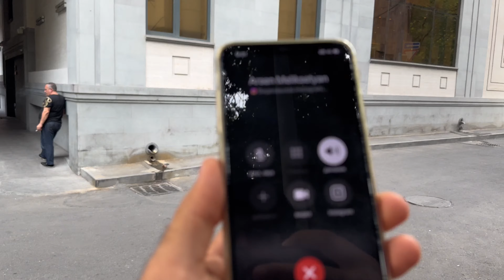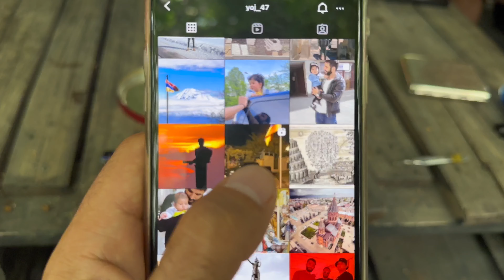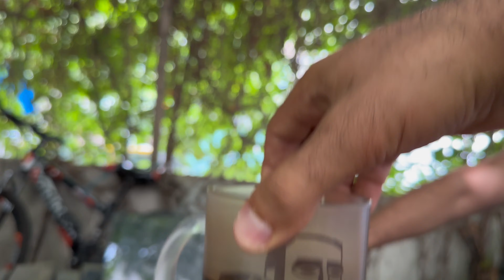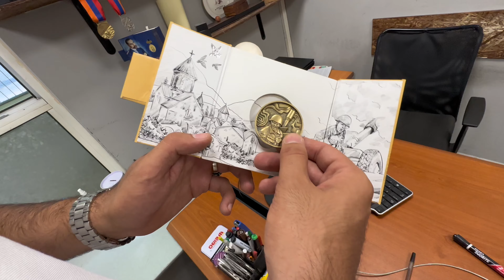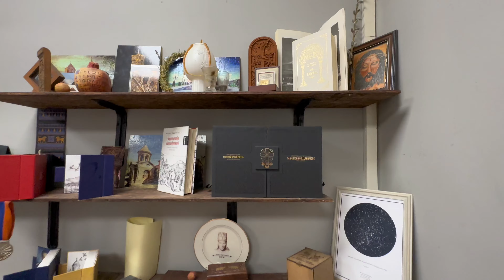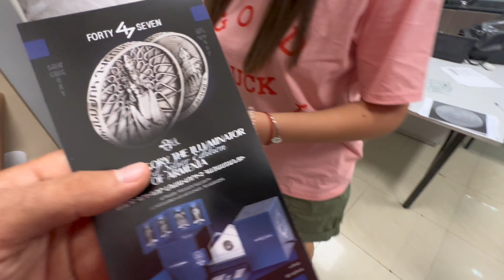Основатель Компании Forty 47 Seven АРСЕН МЕЛИКСЕТЯН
Вкусно и дешево / уличная еда-Армения / где не дорого поесть в Ереване ПП / жизнь и цены в Армении?

00:30 Приветствие
02:00 Знакомство с Арсеном
03:20 Разжиганм Хунк
07:17 Клип с автомобилем
08:23 Кружки с историей армянских королей
11:00 Книга создана с музеем геноцида
11:57 Обзор сувенирных медалей
14:53 С чего начался бизнес в Армении
19:05 Ролик про спорт
20:33 Как сделать так, что бы Наша Армения стала лучше
25:46 Почему армяне не ответственно относиться к своей работе
30:04 Как сделать, что бы вождение в городе стало лучше
35:22 Почему на проблемы в стране-просто отвечают «Это Армения»
39:43 Сожгли флаг на открытии игр, зачем?
41:55 Обращение к Армянскому народу!
45:07 Золотые медали в банке Арарат
45:46 Прощание